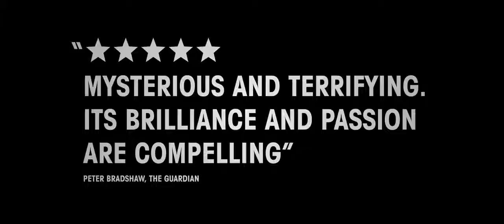Loveless (3.30.2018)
A couple going through a divorce must team up to find their son who has disappeared during one of their bitter arguments.